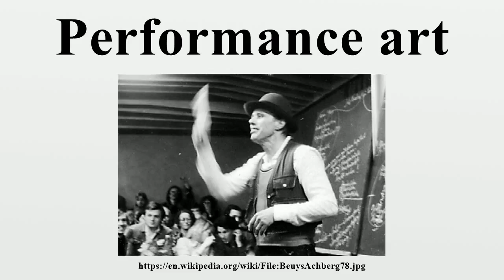Performance art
Performance art is a performance presented to an audience within a fine art context, traditionally interdisciplinary.Performance may be either scripted or unscripted, random or carefully orchestrated; spontaneous or otherwise carefully planned with or without audience participation.

Image-Copyright-Info